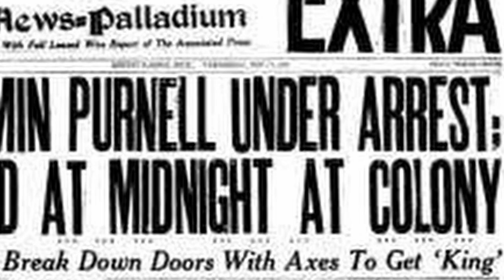House of David [Film Preview] Arresting Benjamin Purnell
A Short clip from the feature length documentary "House of David - Life Everlasting". The documentary features interviews from Clare Adkin, author of Brother Benjamin, A History of the Israelite House of David. Phil S. Dixon, Author and Negro League historian. Linda Stone, descendent of member. Glenn Shouse (deceased), House of David artifact collector. And Chris Siriano, Executive Producer and owner of the House of David Museum in St. Joseph, Michigan. Directed and Narrated by Rob Byrd who is also the Producer and Editor.